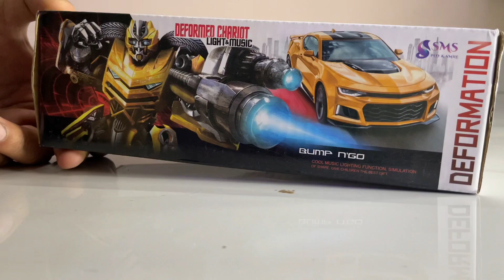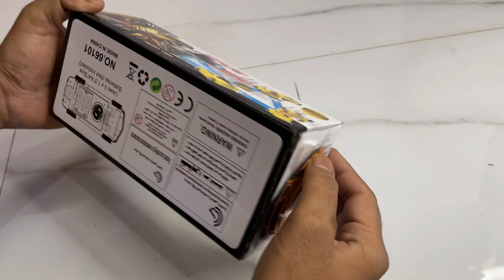Yellow Bumblebee Transformer Toys - Car Toys Kid 😲 | SMART TOY Under Rs:-500 Rupees🔥